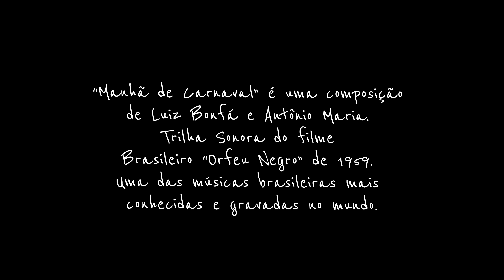Andréa Manoel - Manhã de Carnaval (Lyric Vídeo/ Três Versões de Letra) - (Black Orpheus)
Ano da gravação original - 1959
Composição de Luiz Bonfá e Antônio Maria.
Este vídeo contém três versões de letras da clássica “Manhã de Carnaval”, como descrito no time do vídeo.

0:00 - VERSÃO DE LETRA 3 - NARA LEÃO - ANO 1988
4:18 - VERSÃO DE LETRA 2 - PERY RIBEIRO - ANO 1961
7:06 - VERSÃO DE LETRA 1 - ELIZETH CARDOSO - ANO 1959

9:11 - BÔNUS - TEMA(TRECHO) -"Piano Concerto N° 23, II. Adagio" - Wolfgang Amadeu Mozart